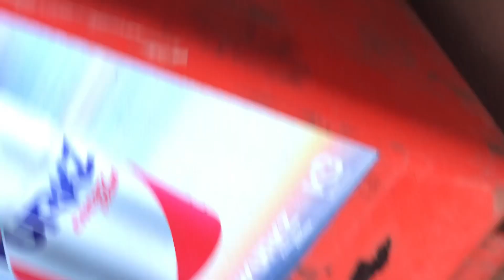Pets & Nature Story